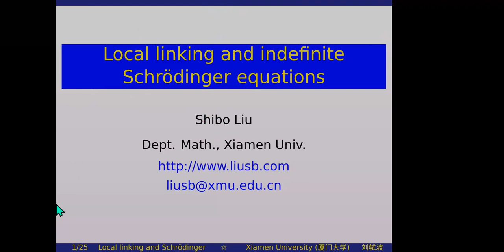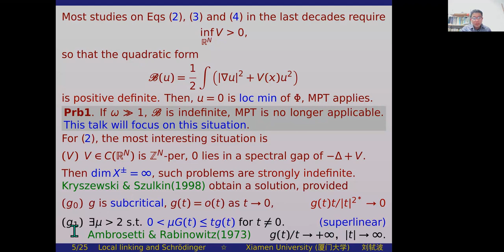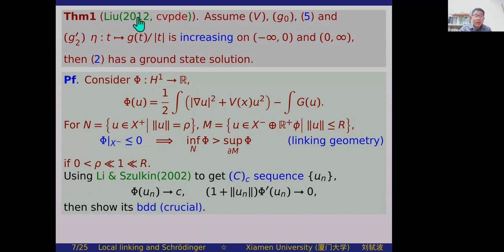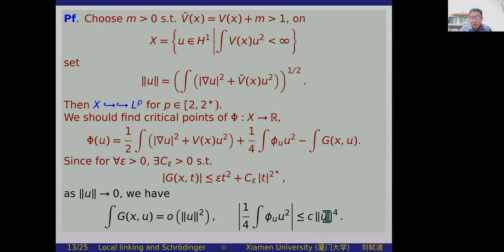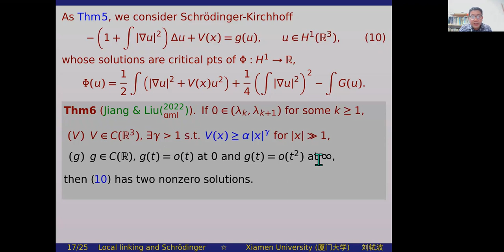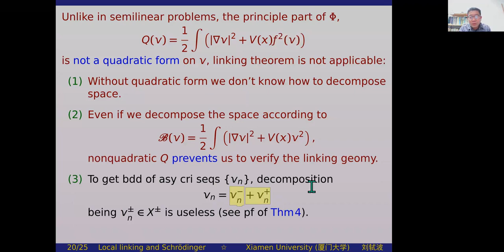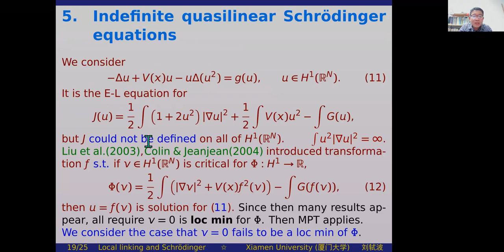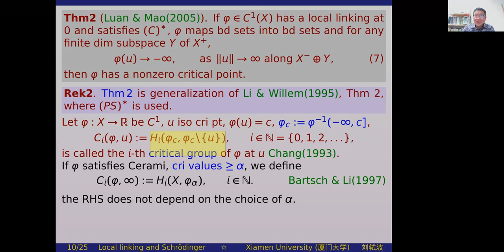Local linking and indefinite Schrodinger equations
My VooV talk presented at University of Brasília on Feb 18 2022.